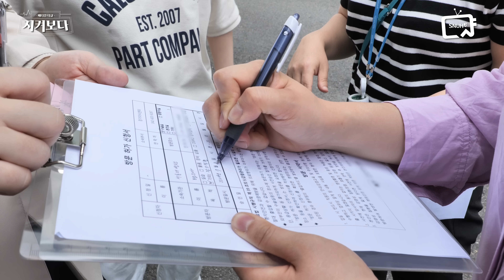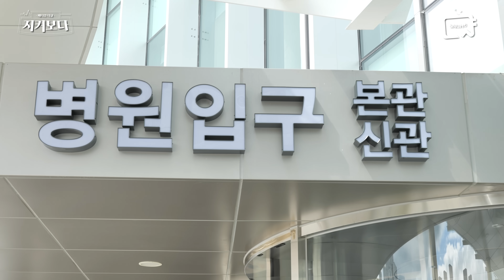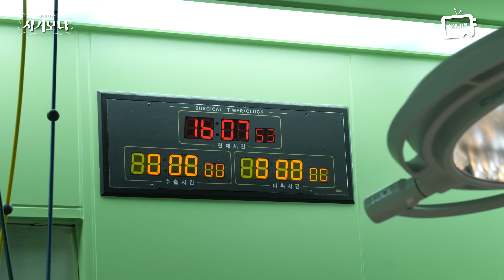희망을 품은 준비 : 3살 채성이, 심장이식 받던 날 1부 소아흉부외과 (2부작)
3살 채성이는 어린 나이에 심장이식을 기다리는 긴 여정을 시작했습니다. 1부에서는 이식을 기다리며 겪은 감정적인 순간들과 소아흉부외과 의료진들의 이식을 위한 준비 과정을 담았습니다. 새로운 심장을 맞이하기 전, 채성이의 작은 가슴 속에 피어난 희망과 기다림의 시간을 함께하세요.